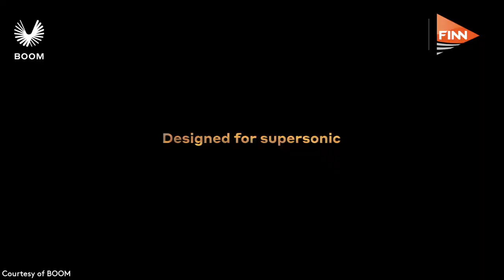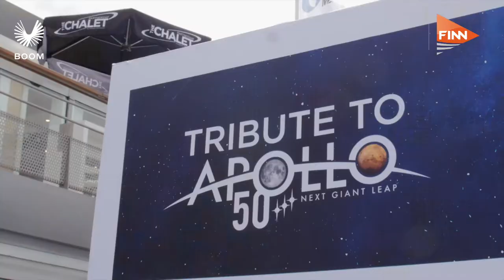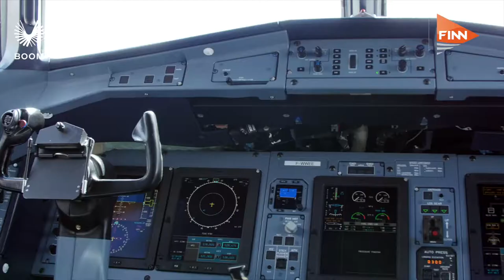Paris Air Show 2019 - DAY 3 WRAP